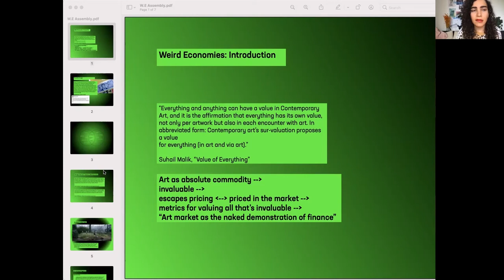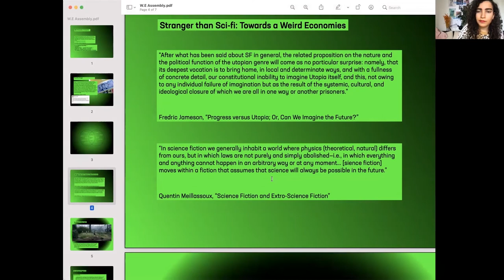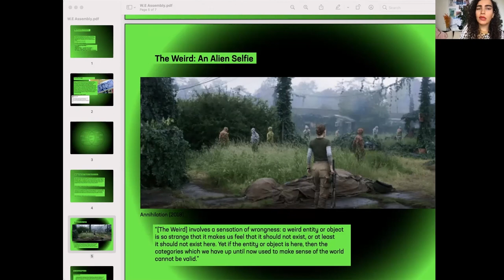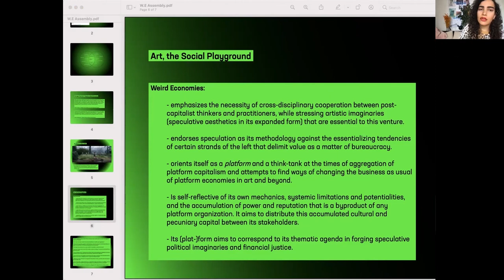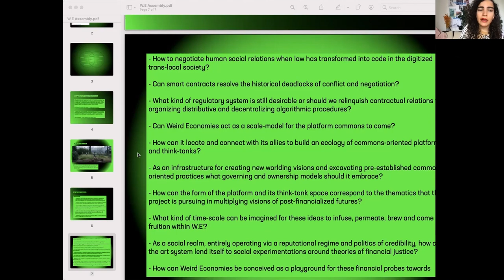DPE Symposium | Bahar Noorizadeh introduces the online platform Weird Economies (W.E.)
DPE Symsposium
19/21 October - 5/19/23 November 2021

Filmmaker, writer and platform designer Bahar Noorizadeh introduces the project Weird Economies (W.E.).This presentation is part of the panel "Reclaim the Economy as a Social Activity by the Means of Art" (19/11/2021) which takes 'infrastructures' as the starting point for the conversation.
"When we in the West, or in the industrialized, technologized countries, congratulate ourselves on having an infrastructure….we forget the degree to which these have become protocols that bind and confine us in their demand to be conserved or in their demand to be resisted.” Irit Rogoff, Keynote lecture, Former West, 2013.

Infrastructures are connecting systems and protocols that organise our world. As Rogoff points out, they go beyond simply organising to produce and sustain a particular set of power systems. This panel will draw from practice-based research to question what tactics we might deploy for generating new, alternative infrastructures for art, enabling us to enact new models of economy. The panel is moderated by the Whitworth’s Exhibition Curator Poppy Bowers, and co-convened with Arts Catalyst Director Laura Clarke, artist and founder of Weird Economies Bahar Noorizadeh and artist and founding member of the international artist group Myvillages and the Centre for Plausible Economies Kathrin Böhm.

Bahar Noorizadeh is a filmmaker, writer, and platform designer. She works on the reformulation of hegemonic time narratives as they collapse in the face of speculation: philosophical, financial, legal, futural, etc. Noorizadeh is the founder of Weird Economies, an online art platform that traces economic imaginaries extraordinary to financial arrangements of our time. Her work has appeared at the German Pavilion, Venice Architecture Biennial 2021, Tate Modern Artists’ Cinema Program, Transmediale Festival, DIS Art platform, Berlinale Forum Expanded, and Geneva Biennale of Moving Images among others. Noorizadeh has contributed essays to forthcoming anthologies from Duke University Press and Sternberg Press. She is pursuing her work as a PhD candidate in Art at Goldsmiths, University of London where she holds a SSHRC Doctoral Fellowship.